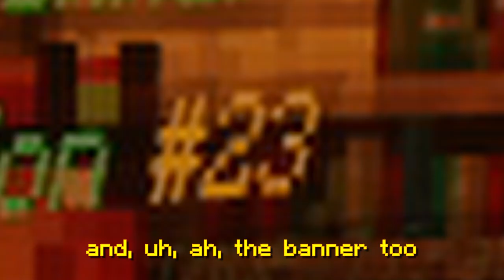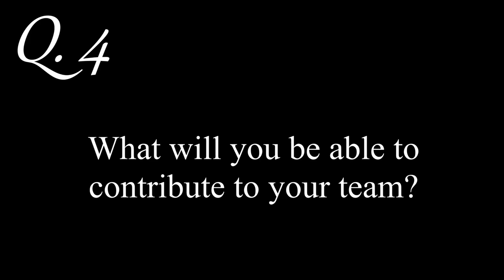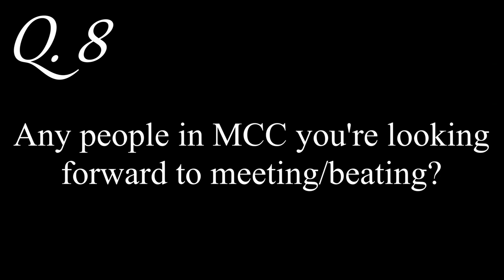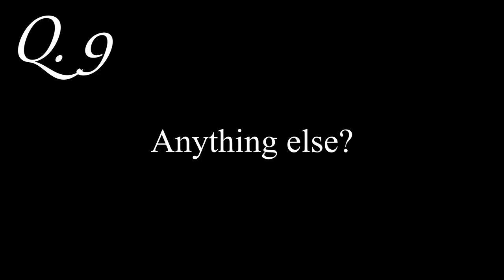MCC Entry Video!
Pat doesn't have a channel ;-;
Resource Pack: nothing ;)

Background Music: Walk Through The Park by TrackTribe, Hotel from Undertale OST
(it will give u a seizure)